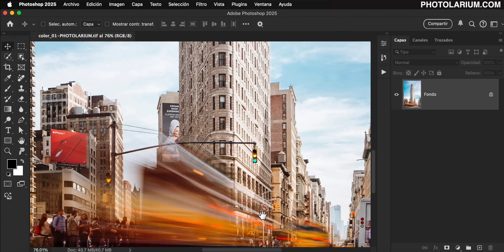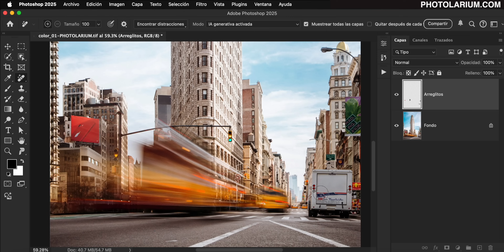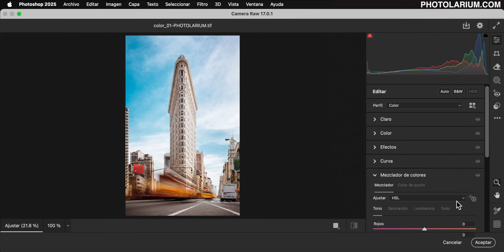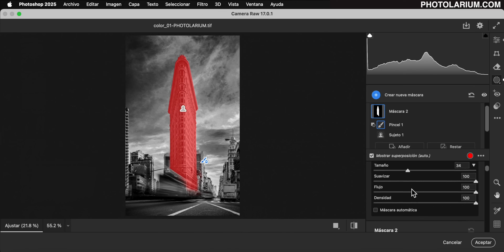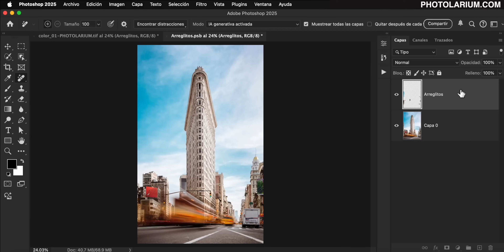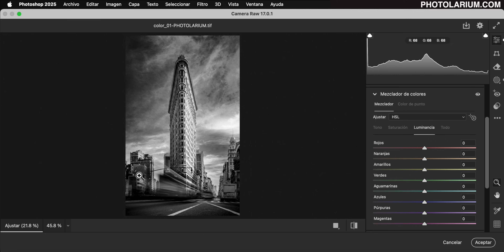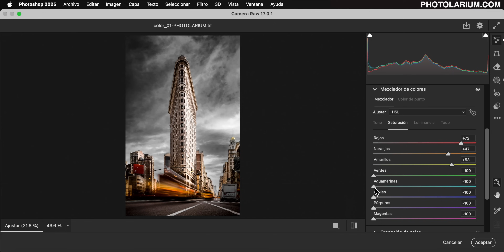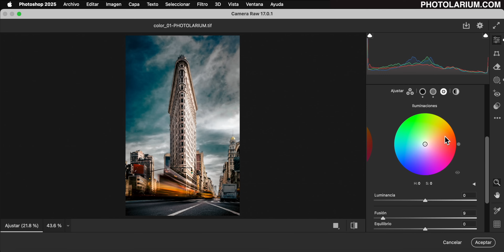NOVEDOSO MÉTODO de 3 PASOS para EDICION de IMAGENES en COLOR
NUEVO MÉTODO para EDITAR tus IMAGES en COLOR utilizando BLANCO y NEGRO PRIMERO (con resultados SORPRENDENTES!!!)